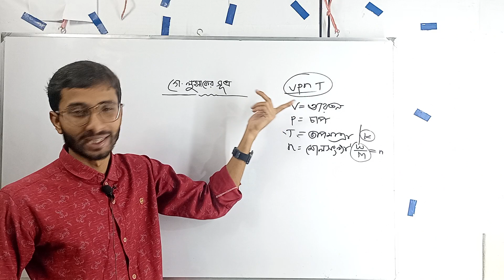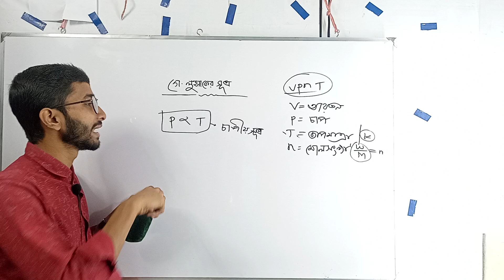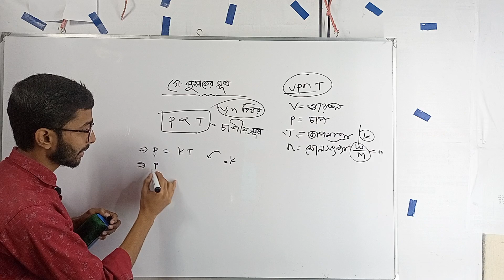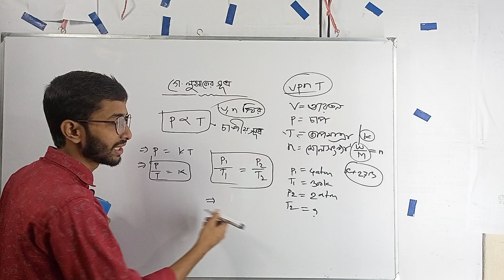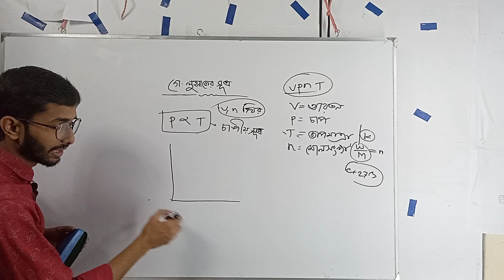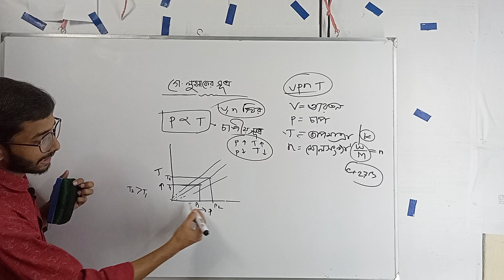গেলুসাকের সুত্র| চাপীয় সুত্র| লেখচিত্র করার শর্টকাট টেকনিক| HSC Physics| Amader Point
গেলুসাকের সুত্র
চাপীয় সুত্র
লেখচিত্র করার শর্টকাট টেকনিক
HSC  Physics
Amader Point